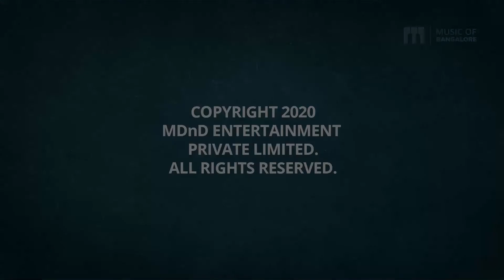Weekend RAGA - Episode #0064 - Sahana Kaushik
Weekend RAGA